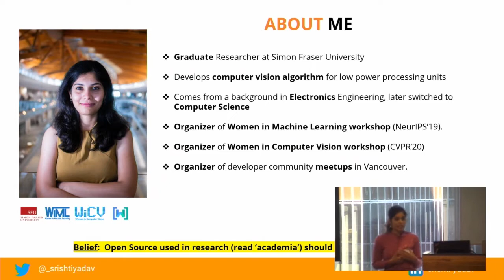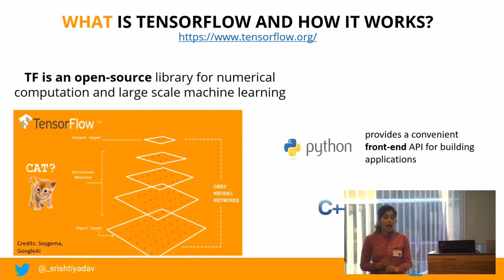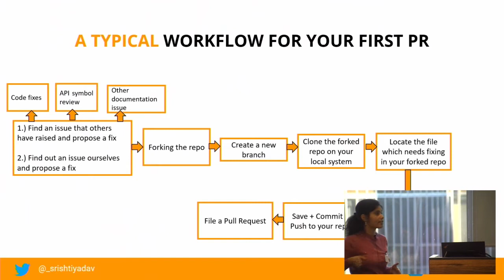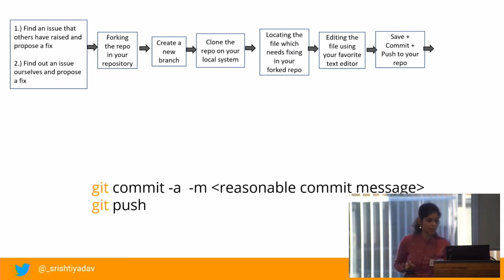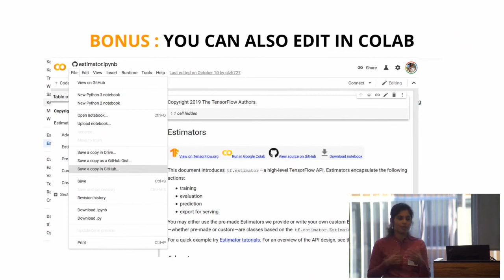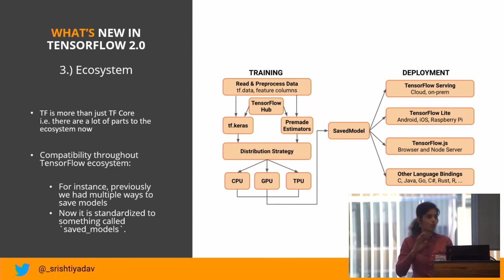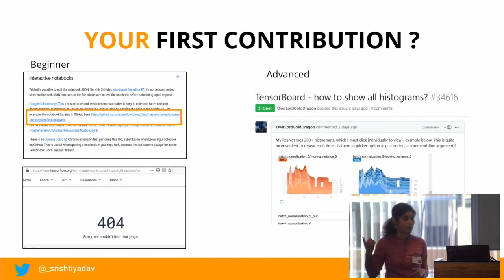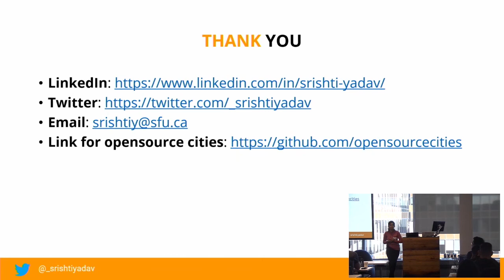OSS 2019: Tensorflow Contributions with Srishti Yadav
If you have never contributed to an open source project or you’re just getting started, TensorFlow is a great place to be. Remember, first contribution need not be a giant code. It can be as small as adding a missing link in a documentation (believe me, that's all it takes!)
The talk will cover the following:
1. Giving a quick overview of TensorFlow contribution guidelines.
2. Taking a quick sneak peek at TensorFlow gitter chat room.
3. Talking about best practices in open source activities
4. Checking out others first contribution (a big confidence booster!)
5. Finding our first bug/issue in TensorFlow docs/code.
6. Overview of steps on how to make your first pull request
7. Talking about maintaining relations in open source

I believe that open source projects should value civility, kindness, and patience with new developers. The talk will cover how we can encourage each other in this exciting journey of making open source contributions!